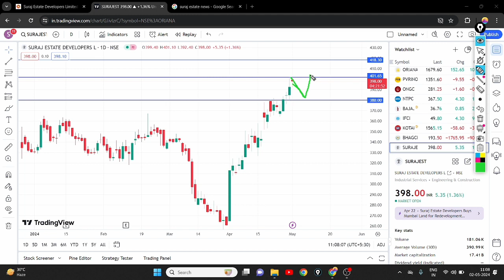Suraj Estate Share All Time High || Suraj Estate Share Breakout || Suraj Estate Share Analysis 📊